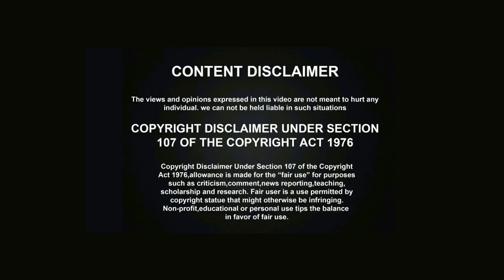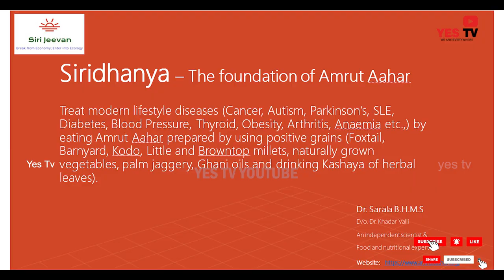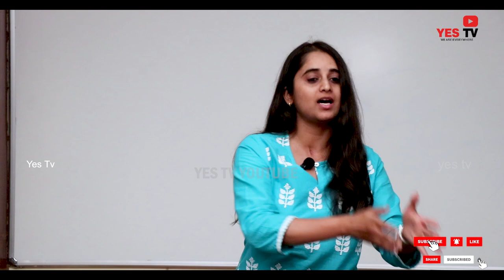What Will Happen to Your Body If You Walk Every Day||Walking || Siri Jeevan|| Yes Tv